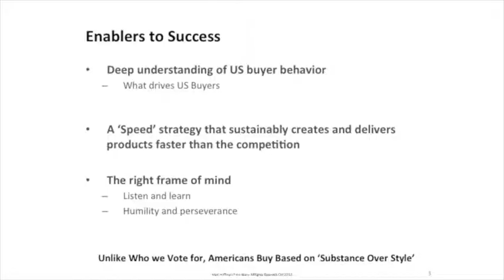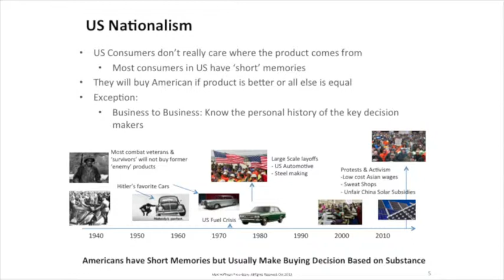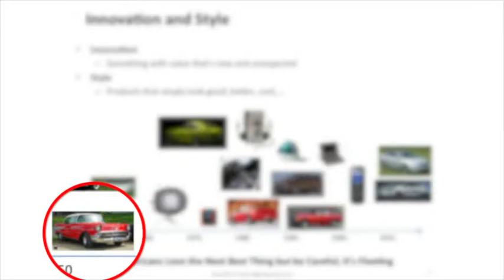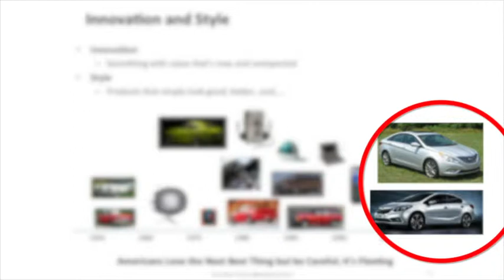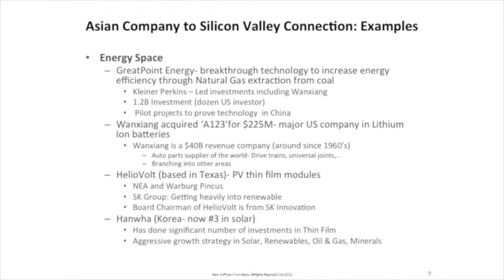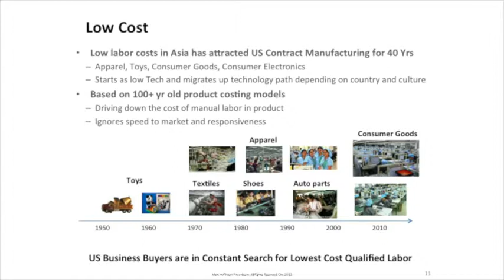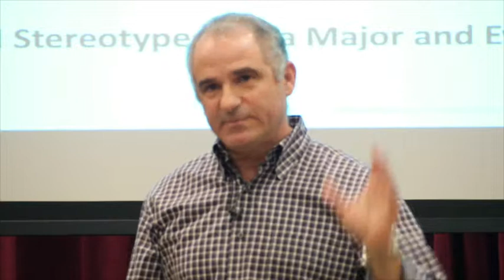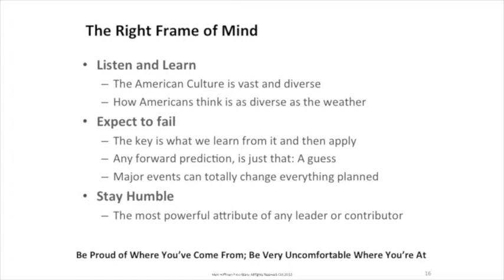Webcast 21 - Marc Hoffman - The Enablers to Success for Asian Market Companies in the US Market